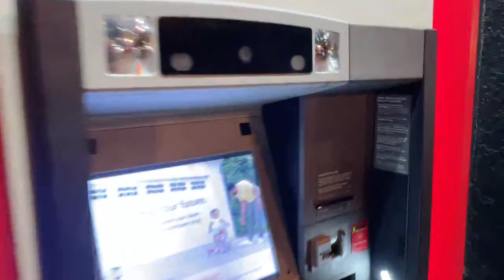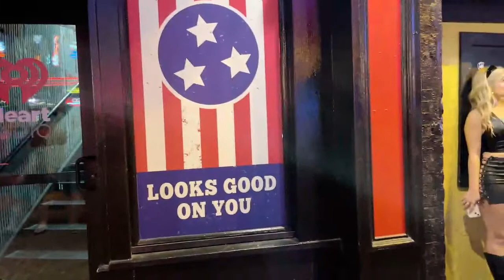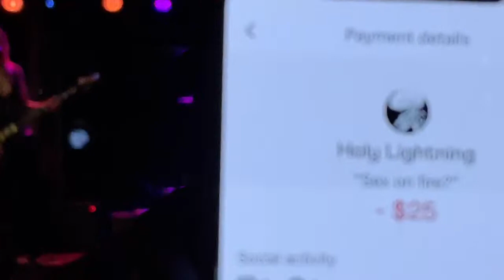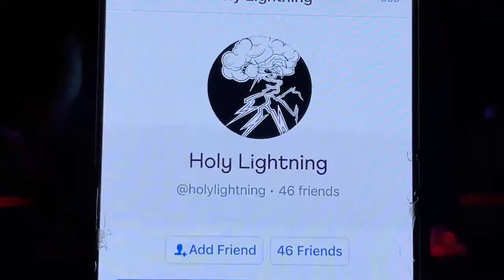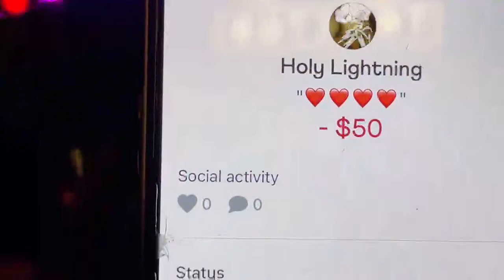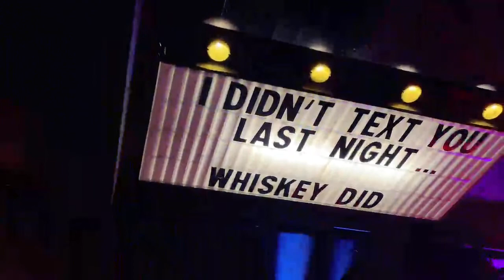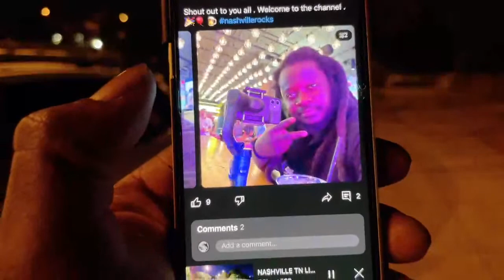NASHVILLE TN LIVE BROADWAY STREET / PEOPLE WATCHING / BANDS WATCHING / BARS/ HANG OUT /VLOG TOUR